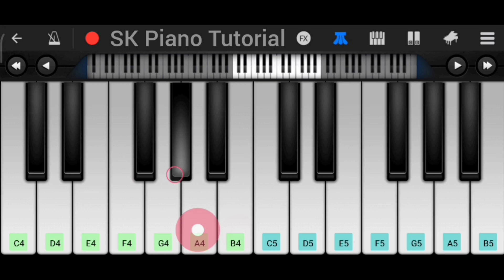Džanum (Moye Moye) :: Mobile Piano Tutorial | Teya Dora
Learn to Play "Džanum (Moye Moye)" on Piano 🎹

👉 In this piano tutorial, learn HOW TO PLAY "Džanum (Moye Moye)" from Teya Dora using the Perfect Piano App on mobile.

Here Is My Playlist Of Songs On Piano 🎹